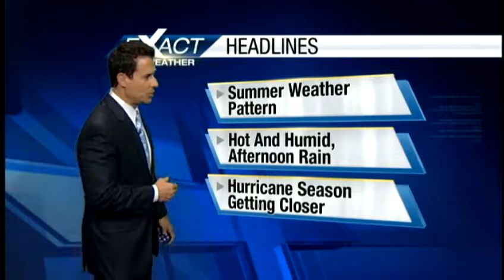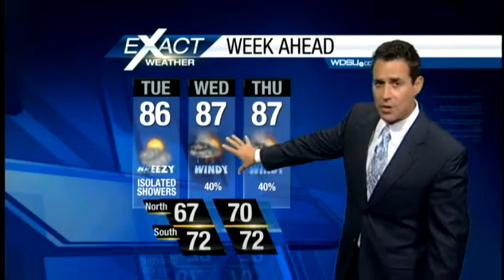Typical summer day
High pressure will keep it warm and humid with an isolated shower chance